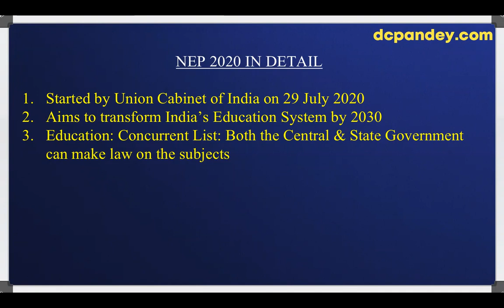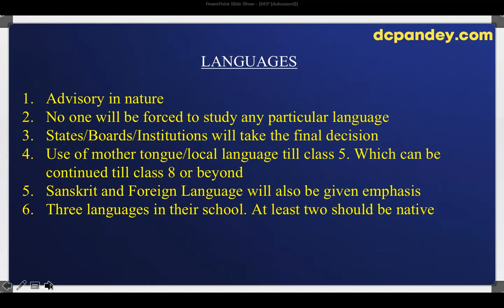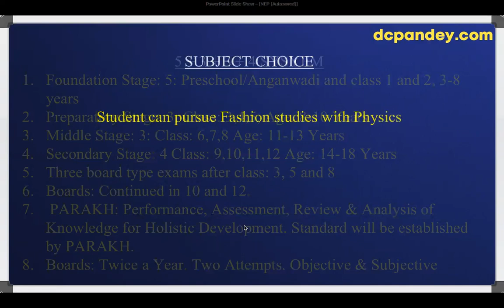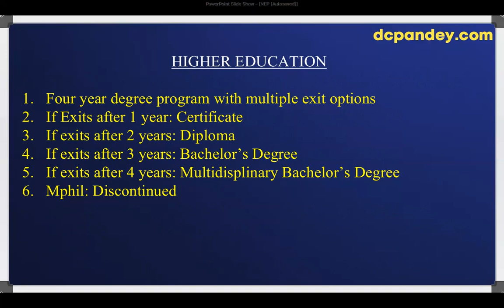NEP 2020 IN DETAIL